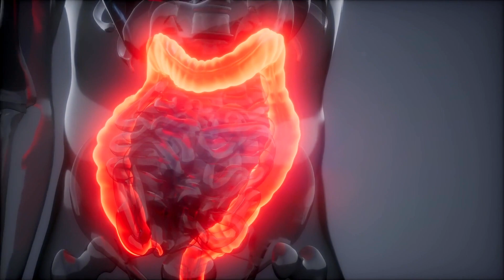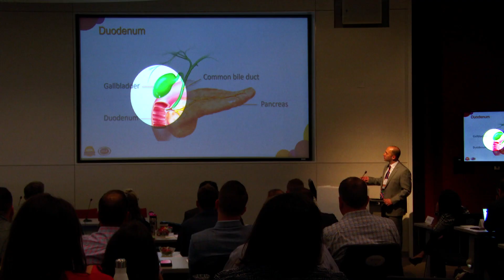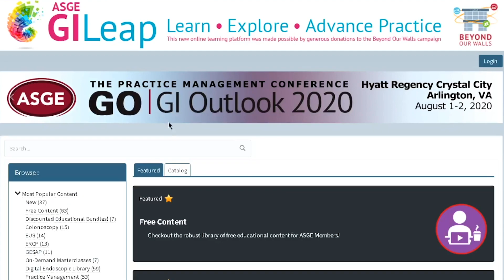The Value of Colonoscopy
Early stages of colorectal cancer usually present no symptoms.  It is highly treatable if detected early. Colonoscopy is the only test to prevent colorectal cancer, with its unique ability to remove polyps before they turn into cancer.